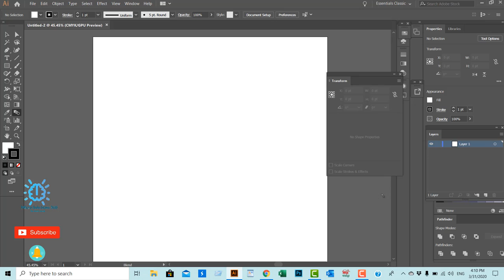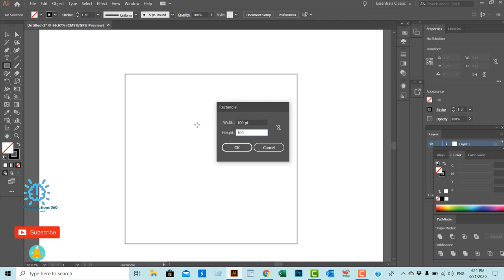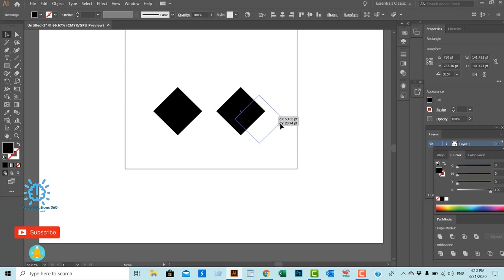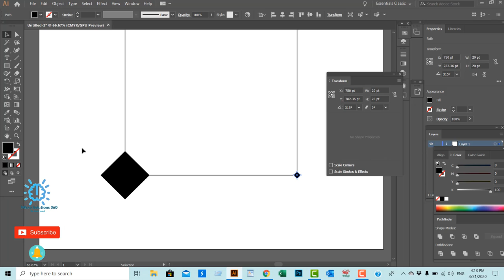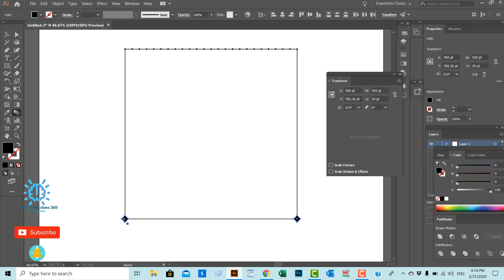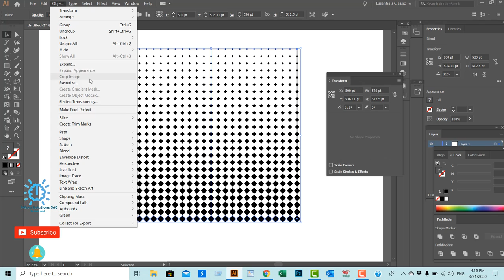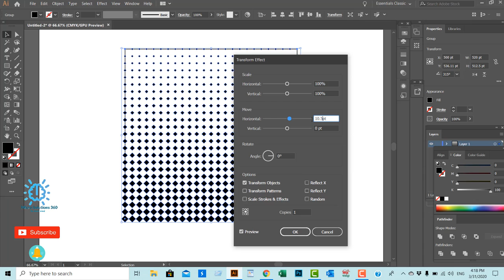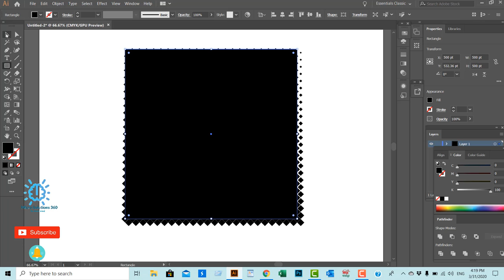Geometric Halftone Tutorial in illustrator cc | Adobe Illustrator cc 2021 | Bangle Tutorial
Hi There,
           In This video, I will tell you, Geometric Halftone Tutorial in illustrator cc
Related Tags***
illustrator halftone plugin,
halftone image illustrator,
halftone pattern illustrator,
color halftone illustrator not working,
illustrator halftone for screen printing,
hexagon halftone illustrator,
halftone text illustrator,
geometric halftone photoshop,
halftone pattern illustrator,
halftone pattern vector,
illustrator halftone plugin,
halftone generator,
halftone gradient,
halftone app,
halftone comic,
illustrator halftone plugin,
halftone image illustrator,
illustrator dot pattern,
halftone text illustrator,
hexagon halftone illustrator,
illustrator pattern fade,
halftone pattern illustrator,
halftone image illustrator,
halftone photoshop screen printing,
halftone gradient,
halftone glow,
radial halftone,